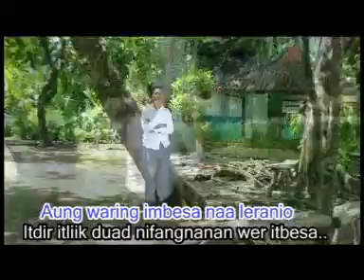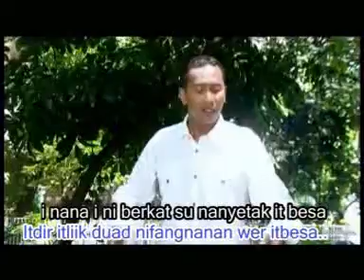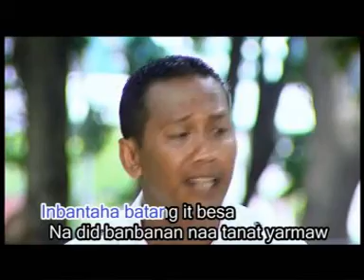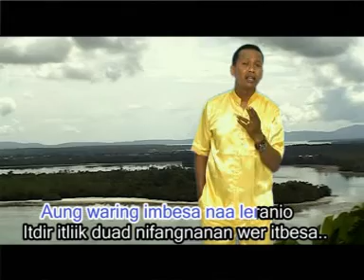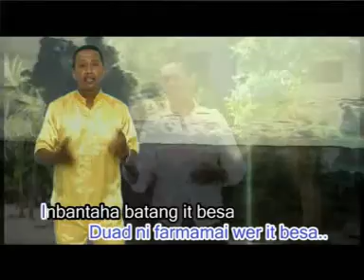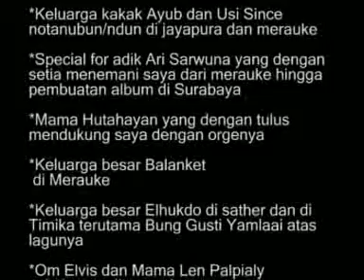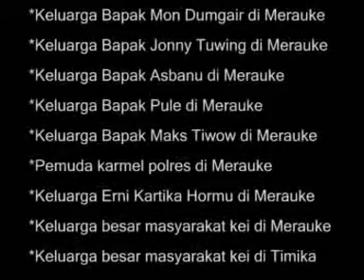Lagu KEI- DUAD INTAHA BATANG - Buce Elwuar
Cip. Buce Elwuar